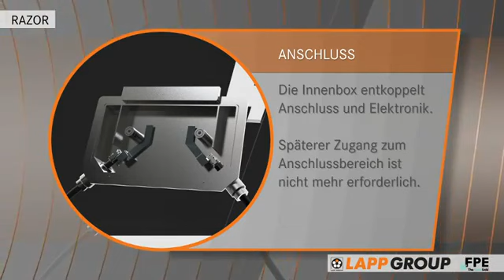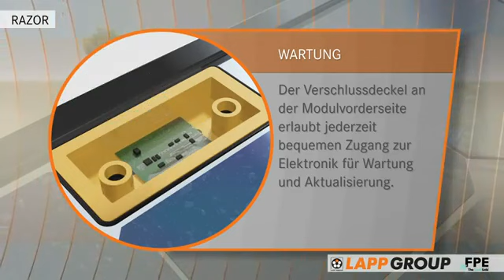Product Animation EPIC® SOLAR RAZOR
JJ-Lapp Cable Thailand (LAPPGROUP)
EPIC® SOLAR RAZOR